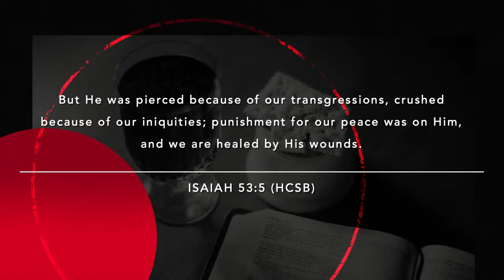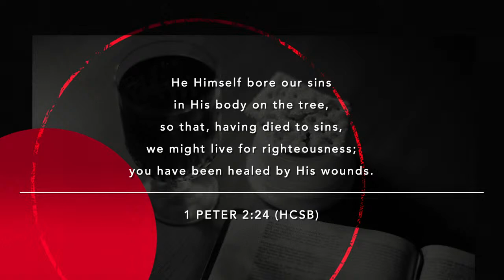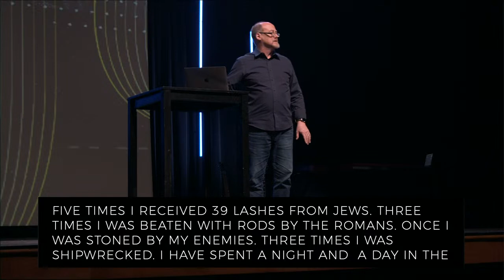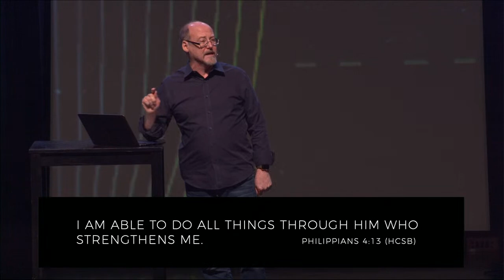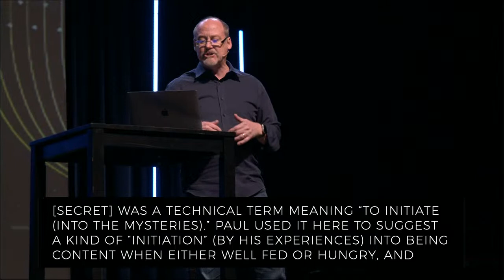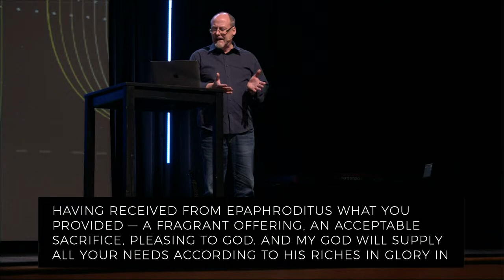Finding Joy in Uncertain Times - Part 6 [November 7, 2021]